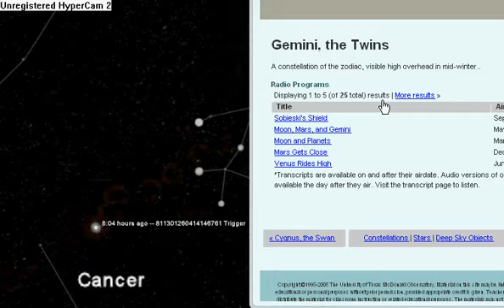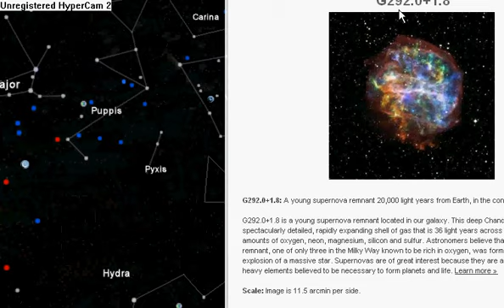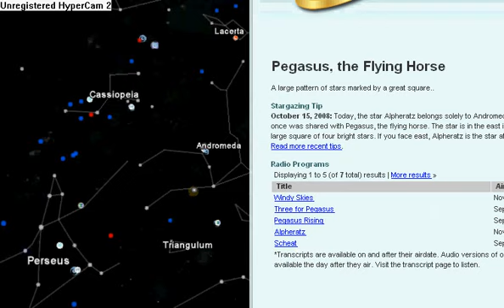a bit of science & space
lol i was so bored